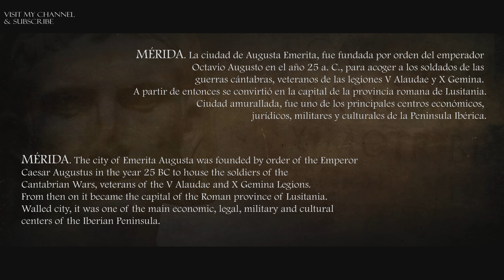🇪🇸[4K] MÉRIDA Walking Tour. UNESCO World Heritage City | A trip to Roman Empire | Extremadura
🔻 Enjoy more walking tours HERE / Disfruta de más recorridos AQUÍ 🔻

🇪🇸 Mérida es un destino para revivir el antiguo Imperio Romano. La ciudad de Augusta Emerita, fue fundada por orden del emperador Octavio Augusto en el año 25 a. C., para acoger a los soldados de las guerras cántabras, veteranos de las legiones V Alaudae y X Gemina.
Desde el principio fue una ciudad amurallada, en la que tenían especial interés los edificios de espectáculos públicos, (Teatro, Anfiteatro y Circo), además de los Foros, templos, termas, embalses y demás edificaciones que se fueron integrando en la ciudad, con los edificios de viviendas y las plazas públicas. Especialmente relevante fue el puente romano sobre el Guadiana, uno de los más largos del imperio, que se convirtió en un importante nudo de comunicaciones acorde con el rango de la ciudad. La llegada de los visigodos continuó manteniendo su importancia y fue tras la presencia de los árabes cuando comienza el declive de la ciudad, quedando prácticamente relegada al ostracismo hasta el siglo XX. Desde 1993 Mérida ha recobrado su grandeza ya que en diciembre de ese mismo año fue declarada Patrimonio de la Humanidad por la UNESCO, siendo éste un reconocimiento de su proyección turística, uno de sus motores económicos.

¡Disfruta este recorrido!

🇬🇧 Mérida is a destination that brings the old Roman Empire back to life. The city of Emerita Augusta was founded by order of the Emperor Caesar Augustus in the year 25 BC to house the soldiers of the Cantabrian Wars, veterans of the V Alaudae and X Gemina Legions.
From the beginning, it was a walled city in which buildings for public entertainment were of special interest (Theatre, Amphitheatre, and Circus), in addition to the Forums, temples, baths, reservoirs, and other buildings that were included in the city, as well as buildings for housing and public squares. Especially relevant was the Roman Bridge over the Guadiana, one of the longest in the Empire, which became an important communications hub, something that is consistent with the importance of the city. With the arrival of the Visigoths, the city continued to maintain its importance and it was not until after the presence of the Arabs that it began to decline, being almost ostracized until the twentieth century. Since 1993, Mérida has regained its greatness as, in December of that year, it was declared a World Heritage Site by UNESCO. Thus, the city's touristic merit has been recognized, and tourism is one of its economic drivers.

Enjoy this walking tour!

Walking Tour Spain
4k Video Ultra HD
4k video ultra hd 60fps
Walking Tour 4k
ASMR